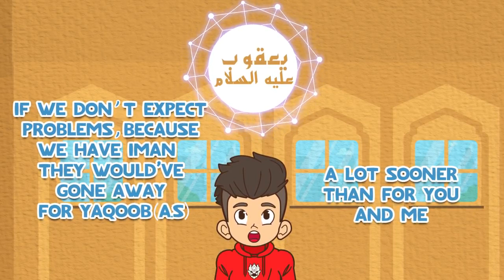MUST WATCH || Emaan Is The Ultimate Gift